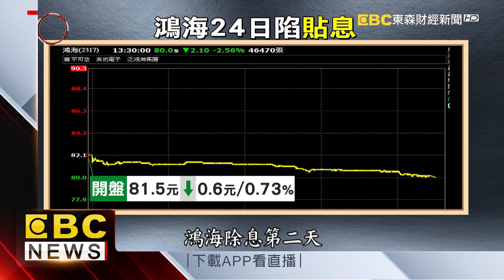鴻海劉揚偉捐2萬片口罩 回饋土城2里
鴻海集團今年因應疫情，開始自製「鴻海牌」口罩，除了給國家徵用之外，為了回饋總部和相關企業所在的，新北市土城區沛陂里和頂埔里，大方發出2萬片口罩，而里民當中也有不少鴻海的小股民。